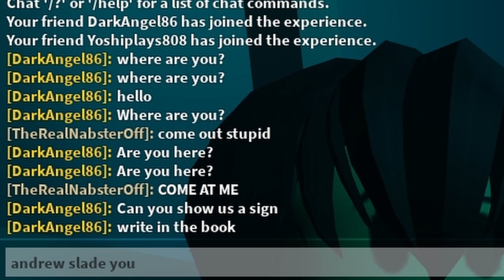I Screamed Like a Girl! | Gaming With Friends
A different kind of video to the channel! Join me as some of my friends and I play a horror game in Roblox and I screamed pretty much the entire time lol.